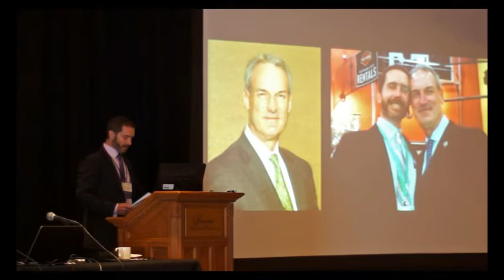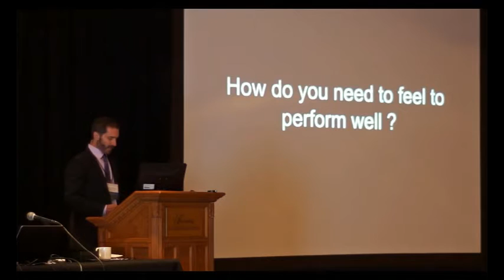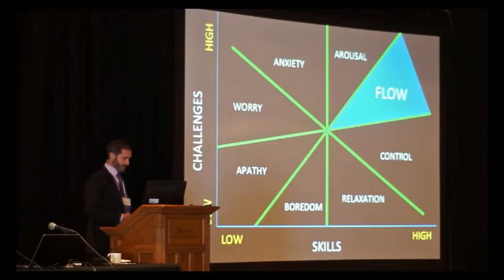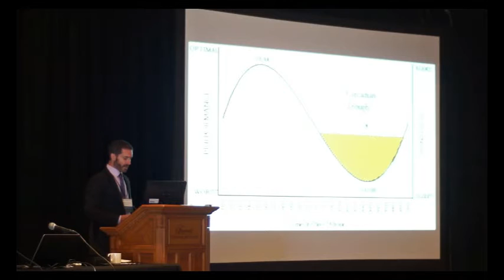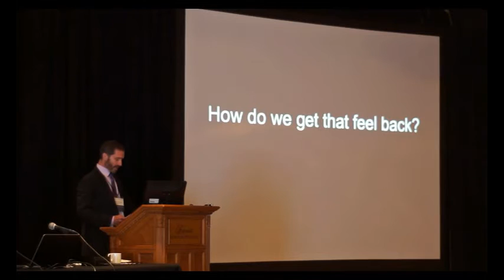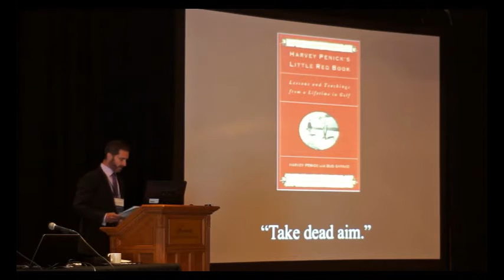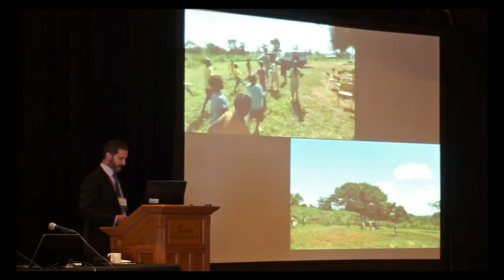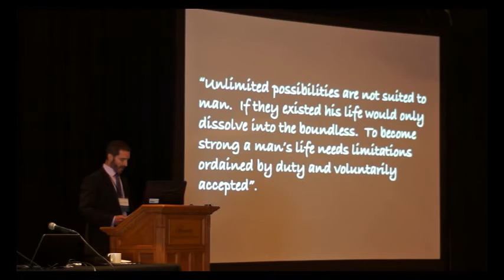Dr. Michael Mulligan 2015 WTSA Presidential Address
Michael Mulligan, MD, of the Department of Surgery, Cardiothoracic Surgery Division at the University of Washington completes his presidential address at the Western Thoracic Surgical Association Meeting in Whistler, BC, Canada on June 25, 2015.